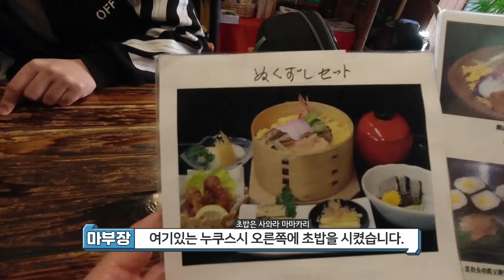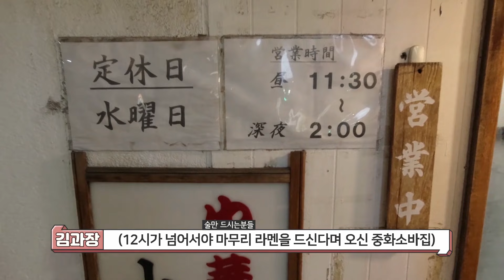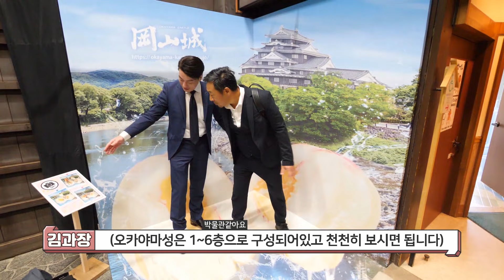회사 사장님 부장님의 출장 vlog . vol2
더보기 하시면 보고싶은 영상 리스트가 있습니다!

안녕하세요 오사카에사는사람들 입니다!
최근에 찍은영상이 없다보니... 2월초에 촬영한 영상을 편집해봤습니다!
(출장vlog1편에 대한 많은 관심을 가져주셔서 정말 감사합니다.)

사장님 부장님의 우정여행! 아니 우정출장!
오카야마는 2월에 가면 안되는곳이었던것...!

최근영상은 최대한 빨리 준비해보겠습니다.
항상 시청해주시는 구독자분들께 감사드립니다
오늘도 행복한하루되세요!

오사사의 다른 영상이 궁금하다면...?

네이버 인플루언서검색과 함께 하게 되었습니다. 검색창에
@오사카에사는사람들 을 검색해주세요!!

CODE : OSAKA544
(코드 사용시 일정수수료를 지원받습니다.)